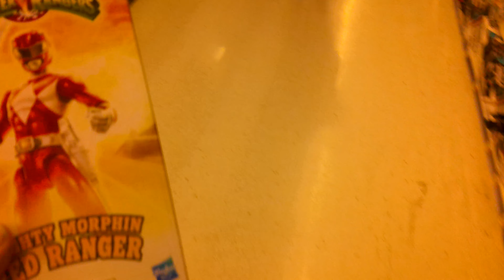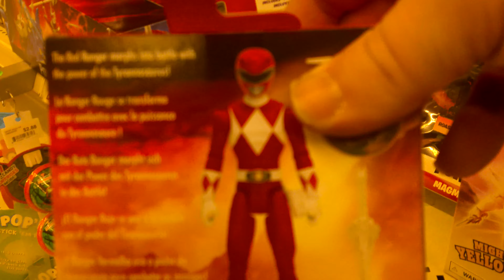Tony's 2nd Adventure (Part 6) (2023).